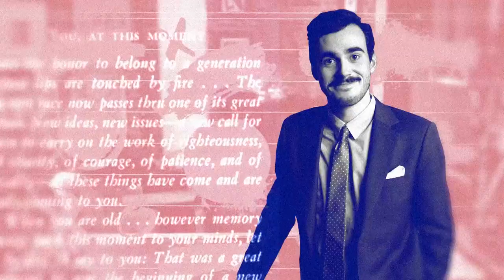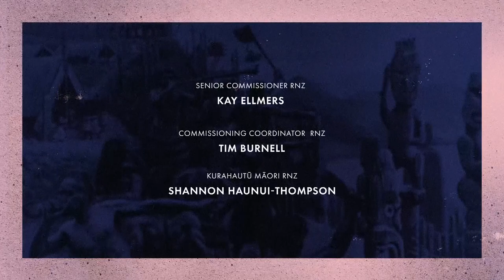The Constitution | The Citizen's Handbook, Episode 4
MPs, the Queen, and the separation of powers! It's time for episode 4 of 'The Citizen's Handbook, and this one's about the constitution.

With Sam Snedden, Brynley Stent, and Hamish Parkinson. Presented by Robbie Nicol, and written by Robbie Nicol and Finnius Teppett.

Produced by Kevin & Co. for RNZ. Made possible by the RNZ/NZ On Air Innovation Fund.

Special thanks to this episode's experts, Dr Dean Knight and Dr Kathy Smits.